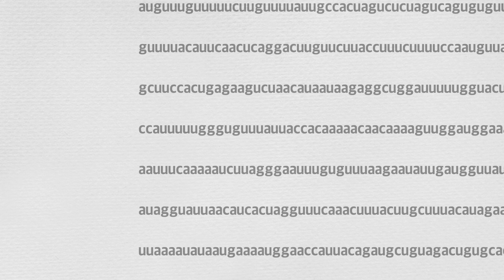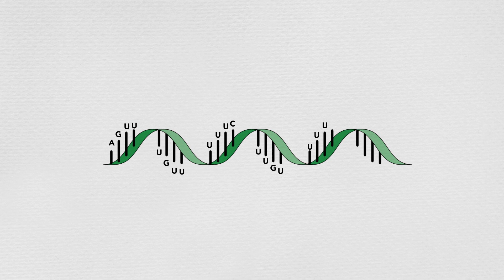Εμβόλια mRNA: Όσα πρέπει να γνωρίζετε σε 2 λεπτά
Η ανάπτυξη mRNA εμβολίων ίσως αποτελέσει το μέσο για την έξοδο από την πανδημία. Δύο εμβόλια βρίσκονται ήδη σε διαδικασία έγκρισης από τους αρμόδιους φορείς. Το BNT162 που ανέπτυξε η εταιρεία βιοτεχνολογίας BioNTech σε συνεργασία με την Pfizer και το mRNA-1273 που ανέπτυξε η  εταιρεία βιοτεχνολογίας Moderna σε συνεργασία με το Εθνικό Ινστιτούτο Αλλεργίας και Λοιμωδών Νοσημάτων των ΗΠΑ(National Institute of Allergy and Infectious Disease - NIAID).

Follow Pharma Scribe on Twitter: @Pharma_Scribe

Μουσική: Drop - Anno Domini Beats
WhiteBoard Animation Software: Video Scribe
Editing Software: iMovie

Οι πληροφορίες που προσφέρονται από τα Pharma Scribe δεν επιδιώκουν σε καμία περίπτωση να αντικαταστήσουν την ιατρική συμβουλή.

Επιτρέπεται η ενσωμάτωση των βίντεο του Pharma Scribe σε blog και ιστοσελίδες με αναφορά στην πηγή.